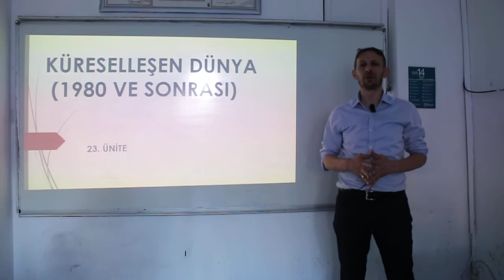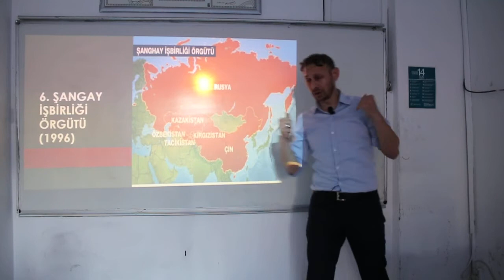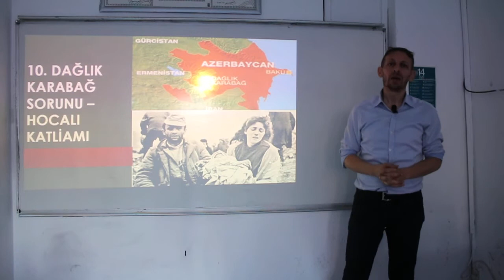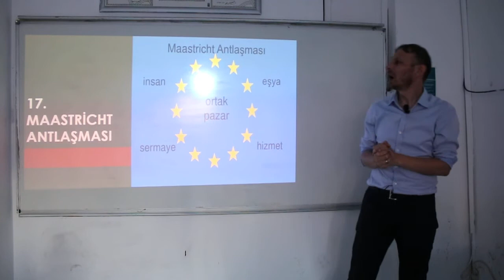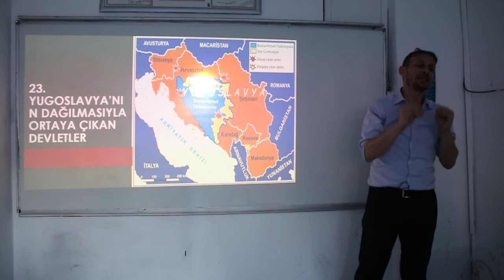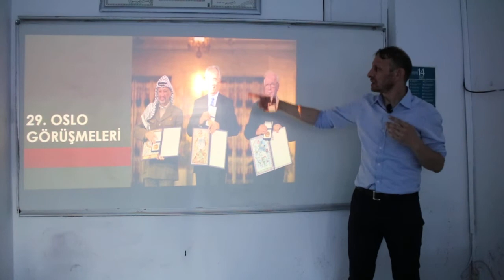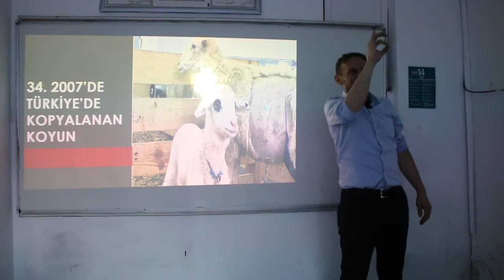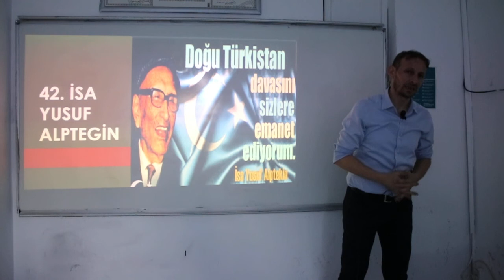TARİH GENEL TEKRAR-23/ÇAĞDAŞ (KÜRESELLEŞEN DÜNYA)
Merhaba arkadaslar bu kanalı kpss,tyt,ayt gibi sınavlarda tarih sorularını daha kolay ve rahat çözebilmeniz için konu anlatımları yapmak,Tarih meraklılarına 2 dakikalık tarih videolarıyla fazla zamanlarını almadan etkileyici bilgiler sunmak ,tarihimiz ile ilgili ilginç noktaları aktarmak,belge paylasımları ile sizleri belki bir asır öncesi belgelerle buluşturmak için açtım.
Tarih meraklıları ve tüm sınava hazırlık ogrencilerine faydalı olması dileklerimle ...